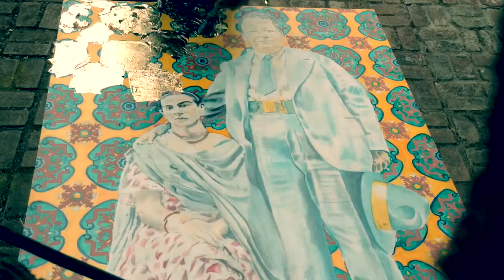Frida Kahlo oil painting “tú” 40”x60”